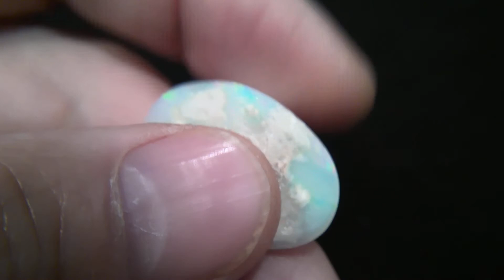rainbow river white opal